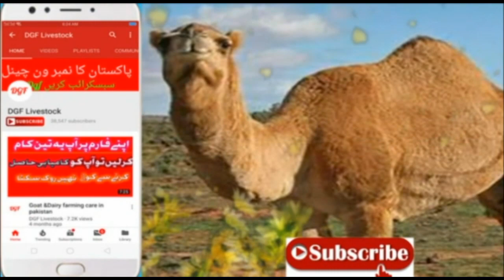Dgf Livestock dairy farm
is video main apko bate ge hmare farm pr sahiwal ki bachrian for sale hain  bhot achi video hain ap video ko end tk watch kre or channel ko subscribe kre or video ko like lazmi kre